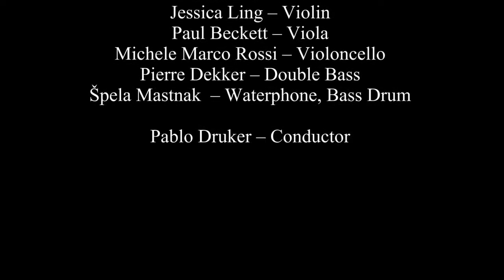Valentin Ruckebier - Skull With Its Lyric Appendage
Valentin Ruckebier (*1997) - Skull With Its Lyric Appendage   (2017)

Ensemble Mobile Beats:
Jonathan Weiss (flute), Ayumi Mita (oboe), Hugo Queirós (clarinets), Constanza Muñoz (bassoon), Lucas Lipari-Mayer (trumpet), Berk Schneider (trombone), Neus Estarellas Calderón (piano), Jessica Ling (violin), Paul Beckett (viola), Michele Marco Rossi (violoncello), Pierre Dekker (double bass),  Špela Mastnak (waterphone, bass drum), Pablo Druker (conductor)

Premiere, "Lange Nacht der Neuen Musik", 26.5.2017, Partikasaal Düsseldorf, Germany

About the piece:
The piece „Skull With Its Lyric Appendage” is based on a painting by the surrealist artist Salvador Dalí. The complete title of the painting reads “Skull With Its Lyric Appendage Leaning On A Bedside Table Which Should Have The Exact Temperature Of A Cardinal’s Nest“. The music refers to the painting’s ambience as a whole as well as to single elements in the picture and to specific associations that the picture evokes. The waterphone that stands out soloistically symbolizes the skull, as do some sections of the composition. During the course of the piece the sounds of the waterphone are more and more often followed up by deliquescent “lyric appendages”, in which the piano that is visible in the picture also plays a leading role.
The gloomy atmosphere of the picture by which the composer was inspired allows and even expects to also inspire the interpretation by the performers and the recipients. It is suggested that you immerse yourself into the picture before playing or listening to the piece.

!!This is a ReUpload!! because of some horrible sound disaster. Now it's fine again. Sorry for that.